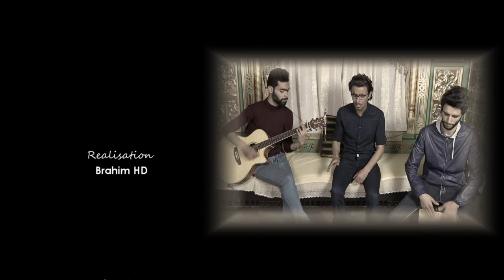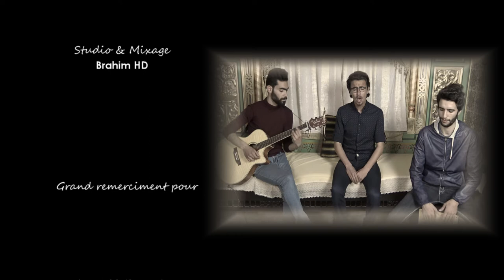L'artiste Rayan Brahim يا ناس جرت لي غرايب